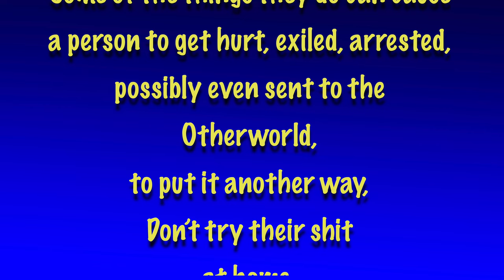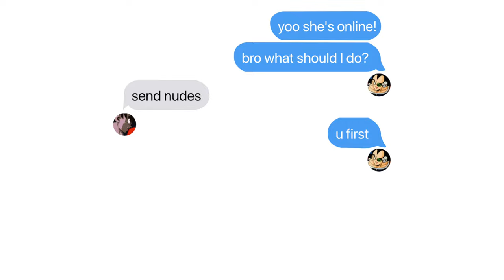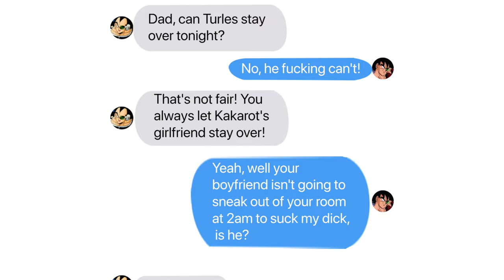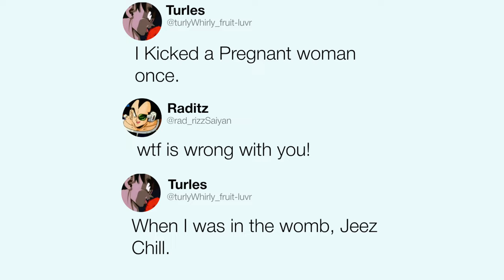Did They REALLY Just Say That!? Raditz & Turles Have a Hilarious Text Battle | Dragon Ball Parody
Did They Really Just Say That!? Raditz & Turles Have a Hilarious Text Battle and Tweet War | Dragon Ball Parody

Get ready to laugh out loud as Raditz and Turles, the Saiyan bff's, face off in an epic text battle and Twitter war like you've never seen before! Who knew Saiyan smack talk could be so savage and hilarious? From roasting each other’s hair to debating who’s the stronger fighter, this Dragon Ball parody is packed with humour, clever comebacks, and Saiyan-sized shade.

🔥 Highlights:

Hilarious insults and witty one-liners
Creative text and tweet exchanges with perfect timing
A fresh, comedic twist on the Dragon Ball universe
Don’t miss out on the ultimate friends rivalry that’s taking the internet by storm!

Art Featured in thumbnail by
- Echo Saber -

Art Featured in Video by
- Foot Paradise -

Raditz , Turles , Bardock
- Dandelion & Bardock -